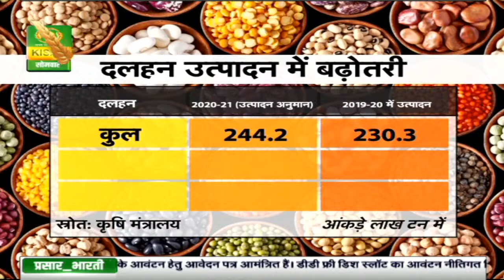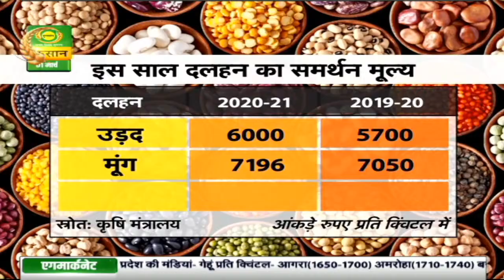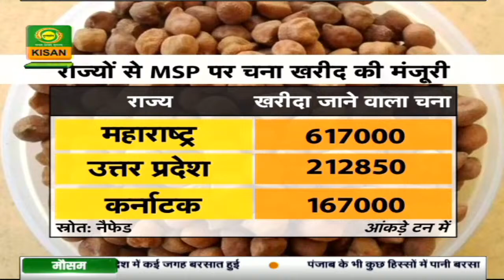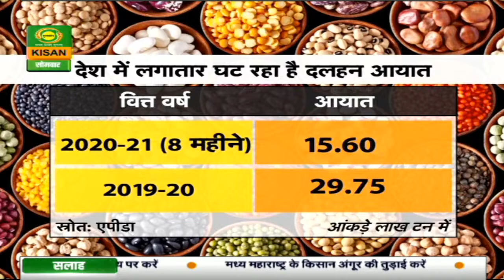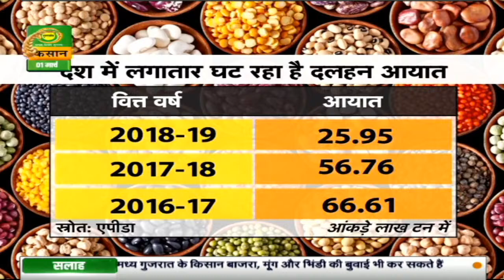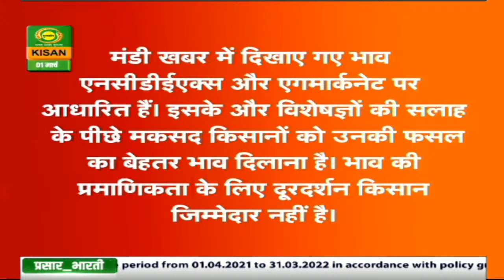Mandi Khabar - 01 Mar.| दालों के मामले में विदेशी बाज़ार पर निर्भरता खत्म |मंडी खबर